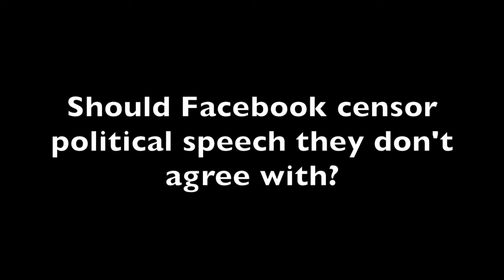Facebook censors speech?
Our weekly installment of the Herald/Review’s Know Your Neighbor asks: “Should Facebook censor political speech they don’t agree with?”